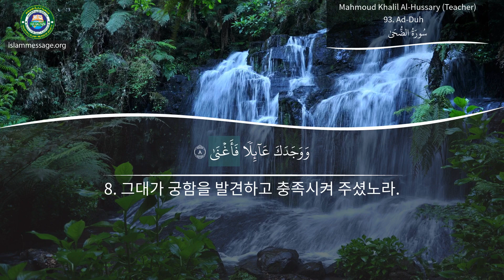꾸란을 정확히 발음하는 법 장 93 Ad-Duha (한국어)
꾸란 | 한국어 번역과 함께 제공되는 Ad-Duha 장 낭송 | 쉐이크 마흐무드 칼릴 알-후싸리(무알림)